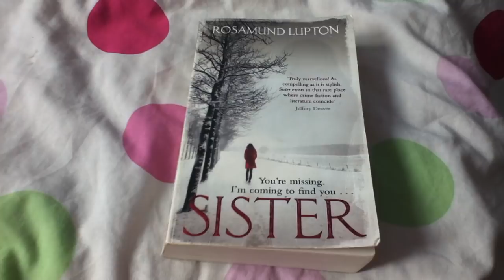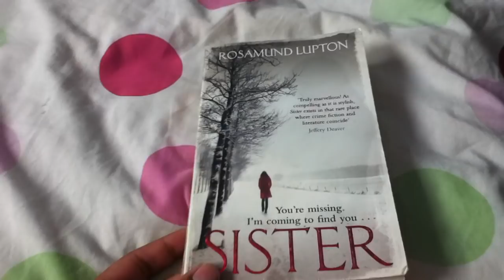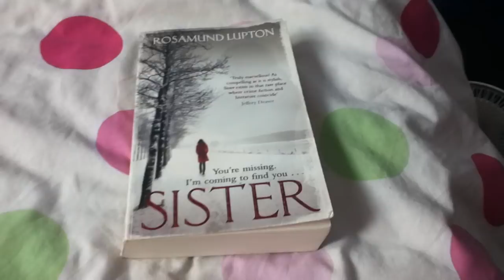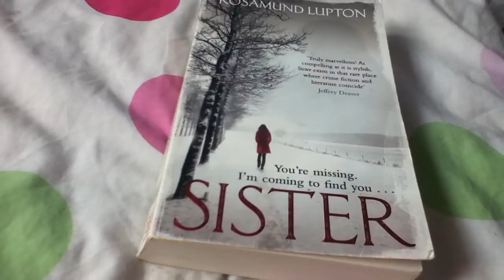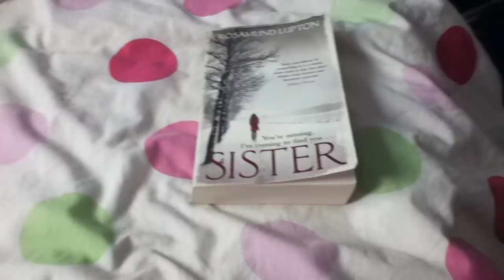Sister by Rosamund Lupton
This is my first Book review so i might studder abit.